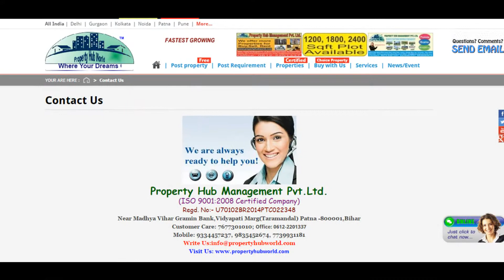4 Bedroom Independent House For Sale In Vedic GreenTech City, Rajarhat, Kolkata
Project/Society: Vedic GreenTech CityArea: 2880.02 SqFeetBedrooms: FourBathrooms: FourTotal Floors: TwoFurnished: FurnishedTransaction: New PropertyPrice: 14,500,000Rate: 5,035 per SqFeet +5% Age Of Construction: Under ConstructionPossession: Within 2 Years
Description
The North Golf Grove Golf Course and Villas are located within the precincts of the much talked about GreenTech City, spread over 1500 acres of green in Rajarhat and linked to the City and the Airport through an 8-lane Expressway. GreenTech City is a fast developing, self-contained township. It includes a high street with restaurants, cafes, shopping and entertainment centers, schools, colleges and professional training institutes, state-of-the-art hospitals, clinics, etc.

The North Golf Grove Villas are flamboyantly luxurious Golf Homes organized in two rows which fringe the golf course within a gated community. In different variants with 3,4,5 or 6 bedrooms with large bay windows and a private swimming pool overlooking the Golf Course, each Villa is a testimony to your refined taste. Raising the standard of opulent living to a whole new level.

Features
General
Power Back-upCentrally Air ConditionedRoom ACLiftsHigh Speed InternetWi-Fi
Security
Security GuardsElectronic SecurityIntercom FacilityFire Alarm
Lot
Private TerraceBalconyPrivate GardenBasementCorner LocationPark Facing
Interior
WoodworkModular KitchenMarble FlooringGranite FlooringWooden FlooringFly ProofingFeng Shui / Vaastu Compliant
Exterior
Reserved ParkingVisitor ParkingIndependent GarageServant Quarter
Recreation
Swimming PoolParkFitness Centre / GYMClub / Community Center